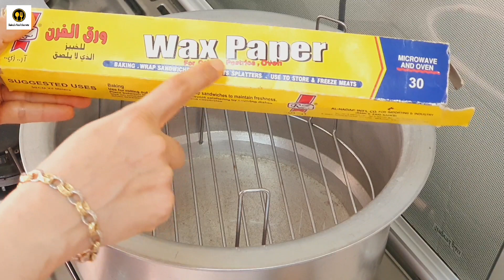Charga Without Oven| Chicken Steam Roast Restaurant Special Recipe ISteam Roast by Zaina's Food